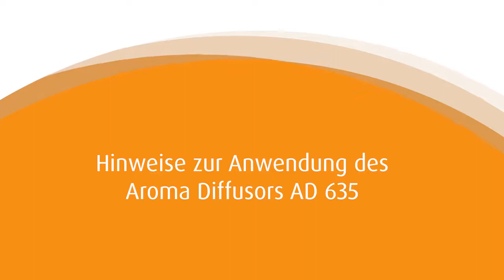Medisana AD 635 Aroma Diffusor | 60085